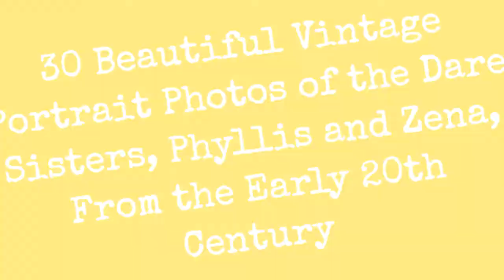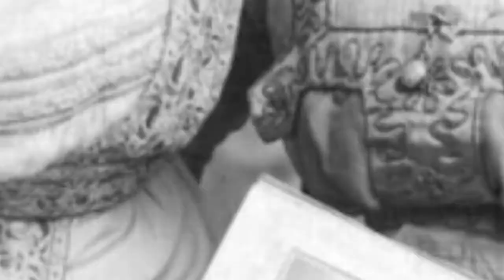2030 !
Two of the most stunning and popular actresses of Edwardian England were the sisters Dare, Phyllis (18901975) and Zena (18871975), who for decades delighted audiences in Londons West End and on tour. At the height of their fame, their likenesses graced hundreds of picture postcards, which were sold across the country. As a boy, the famed critic James Agate was said to have harbored a picture of Zena Dare in his school locker.

Daughters of a judges clerk, the sisters made their stage debut in 1899 in the pantomime Babes in the Wood. In 1900, Phyllis went on to make her first provincial appearance at the Theater Royal, in Manchester, in Little Red Riding Hood. She was then engaged by actor-manager Seymour Hicks to play at the Vaudeville Theater in London, where she charmed audiences in Bluebell in Fairyland and The Catch of the Season. Her big break came in 1906, when she took over the lead in the musical comedy The Belle of Mayfair after the renowned actress Edna May left the show. Though she was triumphant in the role, Phyllis success was short-lived because she had also signed a contract to appear in an Edinburgh Christmas pageant. (The lead in The Belle of Mayfair was subsequently taken over by Billie Burke.)

0:00 - Intro

?sub_confirmation=1
❤️About Us❤️